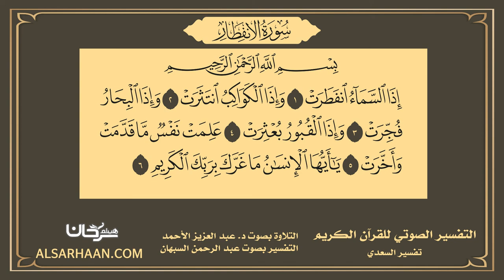82 التفسير الصوتي للقرآن الكريم سورة الانفطار